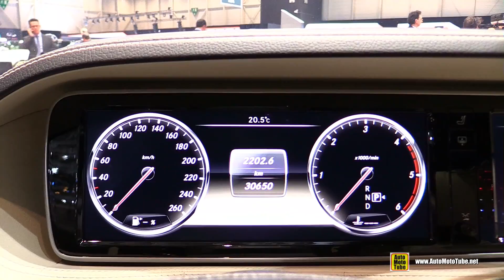2015 Mercedes S-Class CS35 by Carlsson - Exterior and Interior Walkaround - 2015 Geneva Motor Show